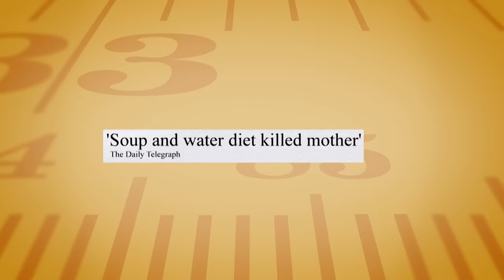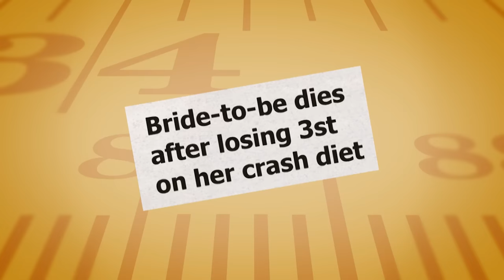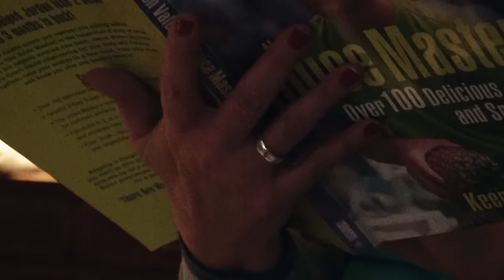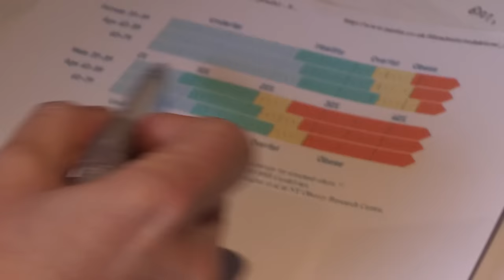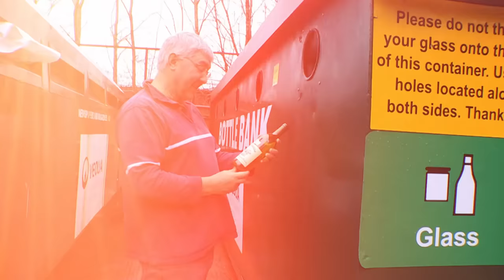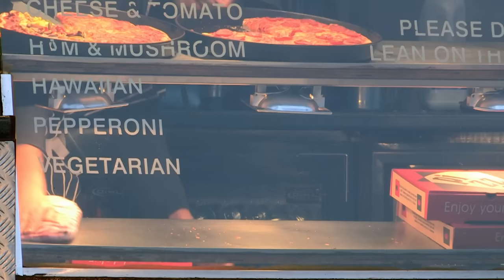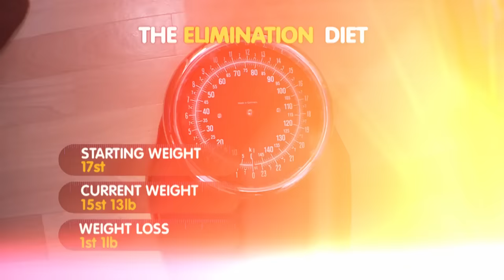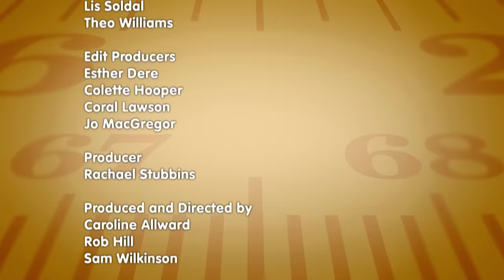Exploring the Dangers of Crash Diets | Will My Crash Diet Kill Me? | Only Human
In Episode 2, tensions rise as participants reach their breaking point. Extreme weight loss methods take a toll on their bodies and minds, highlighting the dangerous consequences of crash diets. Hunger, fatigue, and declining health become evident, while emotional struggles with self-doubt and body image surface. Experts guide the participants toward sustainable approaches to weight loss, emphasizing balanced nutrition and self-acceptance. This cautionary episode reminds viewers to prioritize health over quick fixes and opt for sustainable lifestyle changes.

From: Will My Crash Diet Kill Me?